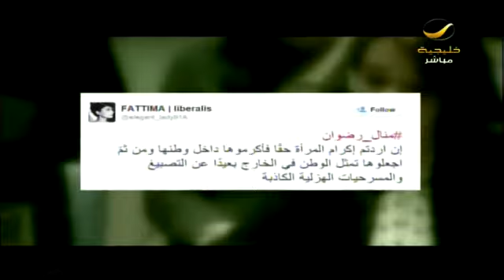جهات عليا تقوم بمساءلة الوفد الدائم بالأمم المتحدة على خلفية ظهور د. منال_رضوان دون الحجاب الشرعي